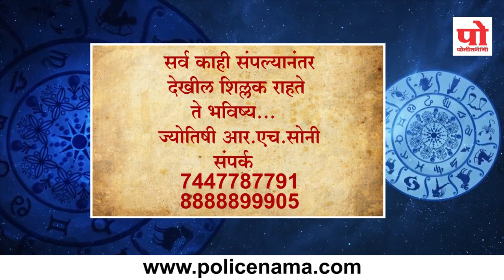राशी भविष्य : २५ जुलै २०१९